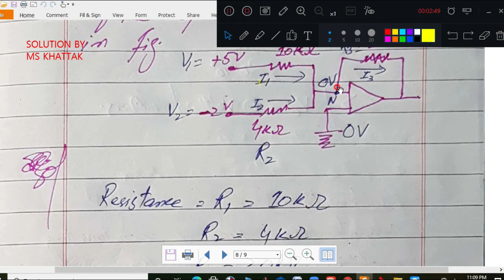PROBLEM 18.4 &18.5 |ELECTRONICS| chap 18 2nd year problems solutions PUNJAB,FEDERAL BOARD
FSC VID LINKS

CHAP 12

CHAP 13

CHAP 14

CHAP 15

CHAP 16

CHAP 17

CHAP 18

CHAP 12

CHAP 13

CHAP 14

CHAP 15

CHAP 16

CHAP 17

CHAP 18